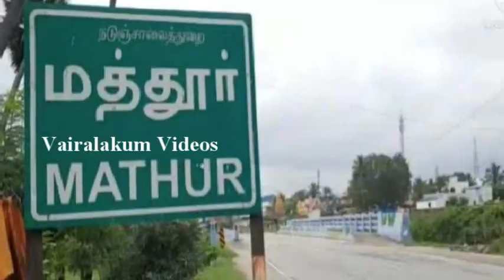கிருஷ்ணகிரி அருகே உள்ள மகாராஜக்கடை பகுதியை சேர்ந்த தீபா செய்ததை பாருங்க